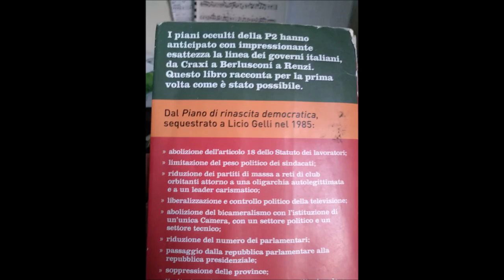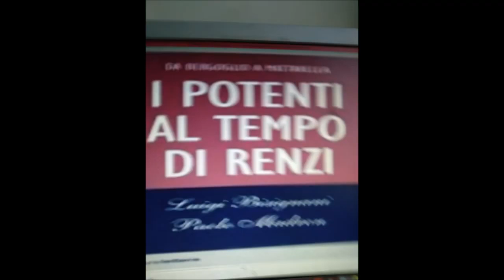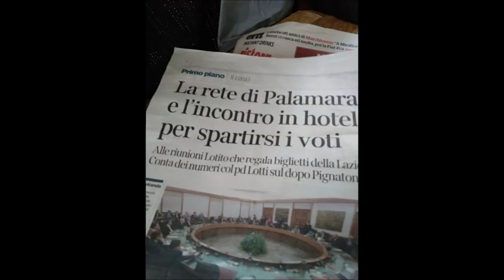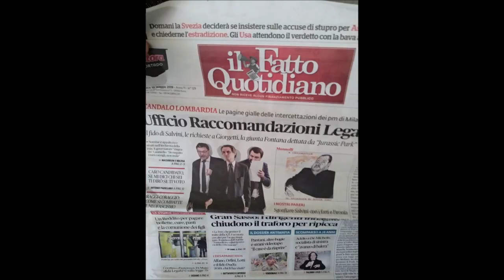SempreAncoraVotiamoNOAlRegimeDel Corona VirusNOPerCambiare YouTube